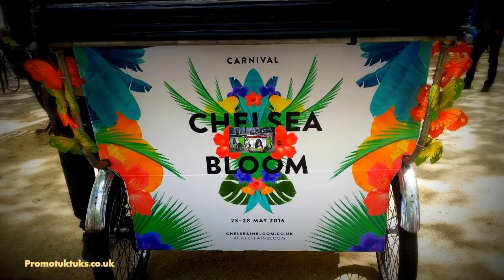London outdoor advertising techniques